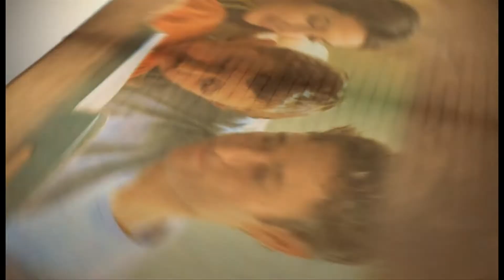Vídeo #3 - Individualidade (cap.3) | Adoração em Família 2013 | Igreja Adventista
A mulher deve se submeter sempre a ser comandada nos mínimos pormenores? Entre o marido e a esposa, precisa existir uniformidade em tudo? O que acontece quando a mulher submete-se passivamente ao marido em tudo? Qual o prejuízo quando um dos dois obriga o outro a submeter-se? Em que assuntos a mulher não necessita estar em submissão ao marido? Como deve agir o homem que espera ser amado? Este vídeo, parte do programa Adoração em Família 2013, apresenta comentários de pastores, lideres do Ministério da Família, sobre o capítulo 3 do livro Conduta Sexual, de Ellen G. White.